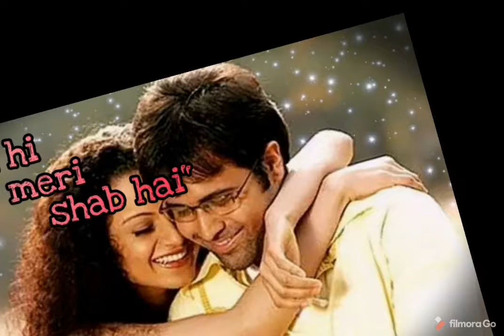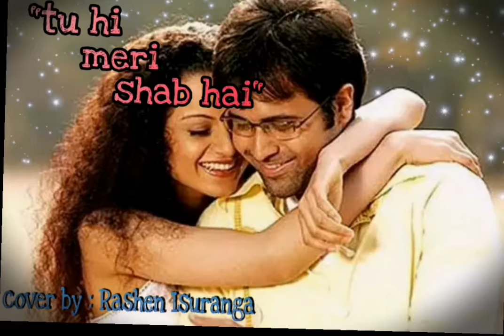tuhi meri shab hai - (ganster 2004) acoustic cover by Rashen Izuranga .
short cover song for tuhi meri shab hai (ganster movie 2004) by me .

copywritedisclaimer: This is just a entertaining cover song. All writes goes to original artists and the owner.Thank you.